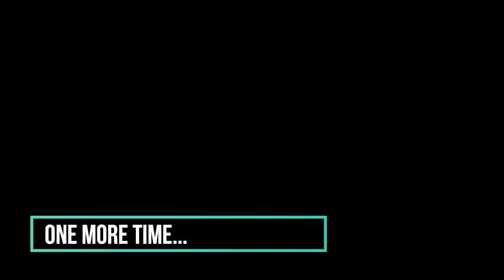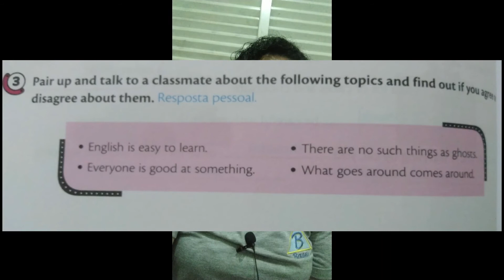7º ano - 13ª aula de Inglês - 05/08/2020 - Profª Mariane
Page 46 - Agree x Disagree